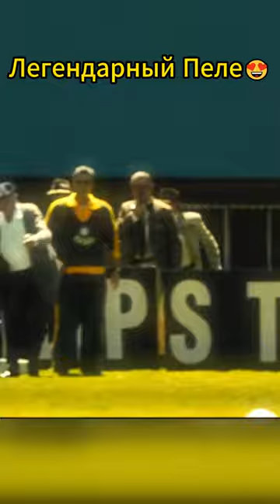Фильм: Пеле: Рождение легенды (2016г.)